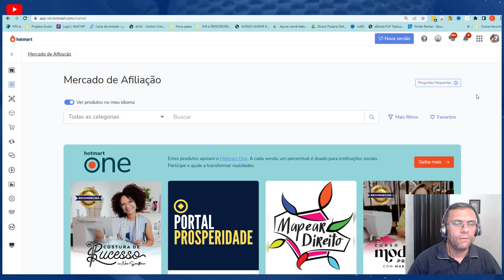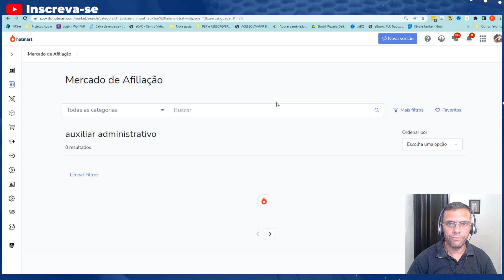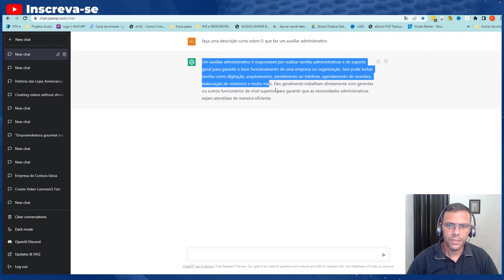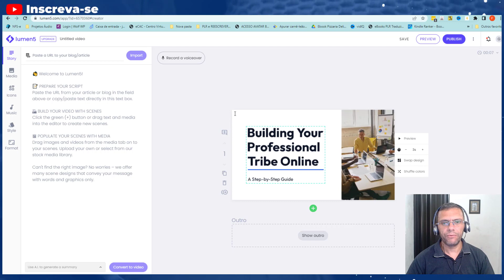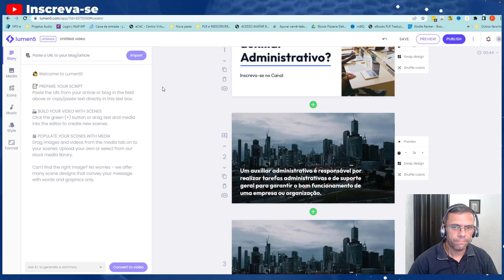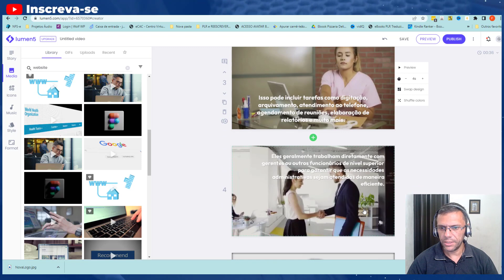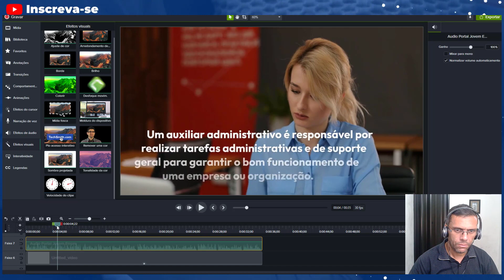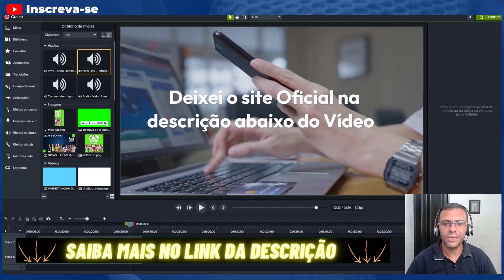Quantos Canais Criar para Fazer Vídeo Review? Como Criar Vídeo Review no Lumen5 para Canal de Nicho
Neste vídeo, vamos mostrar como criar vídeo reviews de maneira eficaz e estratégica, utilizando o Lumen5.
Descubra quantos canais você deve criar para alcançar seu público-alvo em um nicho específico e como utilizar as ferramentas do Lumen5 para criar vídeos atraentes e informativos.
Aprenda a maximizar o alcance de seus vídeos e aumentar sua presença online. Não perca essa oportunidade de aprender como criar vídeos review profissionais e alcançar seu público-alvo.